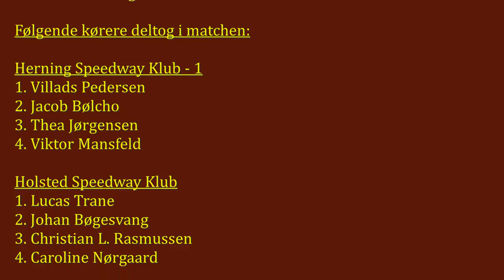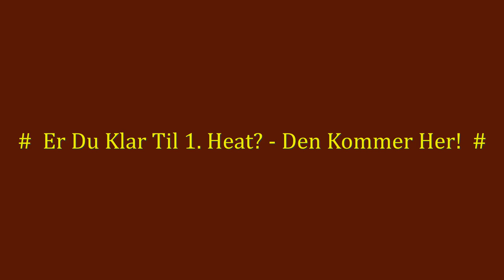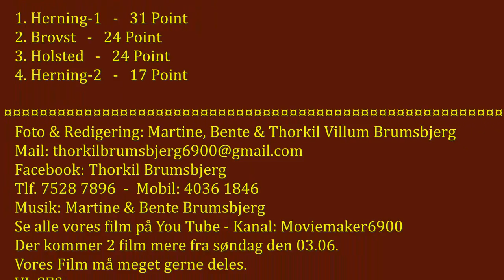Moldow Speedway Arena, Danmarks Turneringen 1. Division i Speedway 50cc, søndag den 03.06.2018 - 04.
Den her film er en fortsættelse af de film der er optaget på - Moldow Speedway Arena - i løbet af søndag den 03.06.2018 og viser de 16 Heat, blev kørt i 1. Division.
Fortsættelse følger snarest herefter.
Thorkil Brumsbjerg  You Tube  Thorkil Brumsbjerg